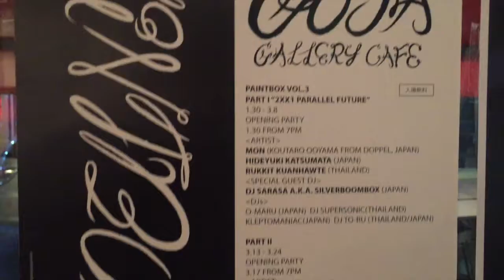PAINTBOX VOL.3 PART I "PARALLEL FUTURE" (vlog #5)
"GOJA Grand Opening"
Paintbox Vol.3 - Part I
"2XX1 Parallel Future"
DATE : 30th Jan, 2015 to 8th March, 2015
Place : GOJA GALLERY CAFE

Artists :
MON a.k.a Koutaro Ooyama (DOPPEL)(JP)
Hideyuki Katsumata (JP)
Rukkit Kuanhawate (TH)

Special guest DJ :
DJ Sarasa Silverboombox (JP)

DJs :
O-MARU (JP)
DJ TO-RU (TH/JP)
DJ Supersonic (TH)
Kleptomaniac (JP)